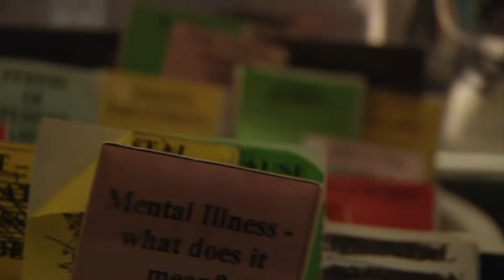Coping with Depression (trailer)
Trailer for a film I made at Bucks New University.